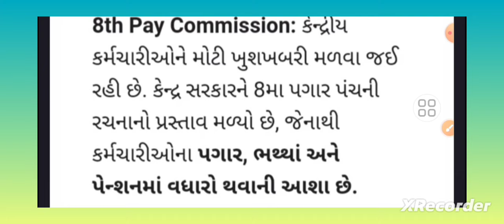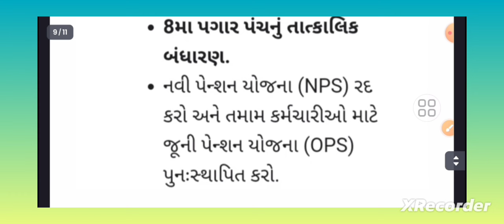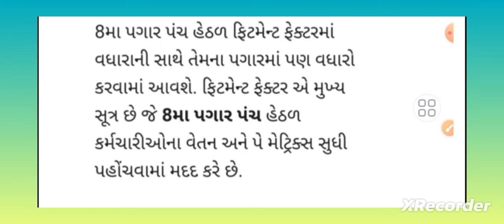હવે ફક્ત 10 દિવસ બાદ પેન્શનરો અને સરકારી કર્મચારીઓને મળશે મોટા ખુશ ખબર | 8th pay commission news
પેન્શનરો – સરકારી કર્મચારીઓ માટે
આવ્યા ખરાબ સમાચાર

આવ્યા ખરાબ સમાચાર

નમસ્કાર મિત્રો :-

7th Pay Commission

8th Pay Commission

7th Pay Commission

govtemployees